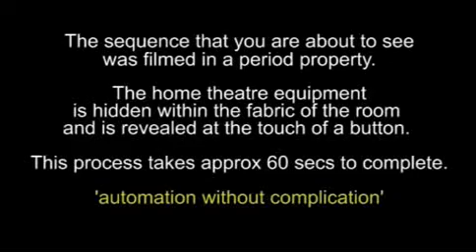Coveney Home Cinema Plasma: Automation Without Complication.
Take a sympathetic Victorian period renovation, add a demand for a full home cinema system, mix with a need for discretion, and what do you get?

An all-singing, all-dancing, cinema experience that disappears at the touch of a button.